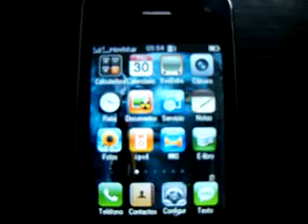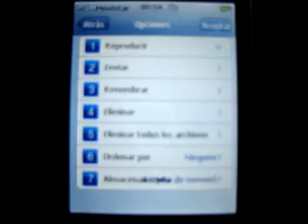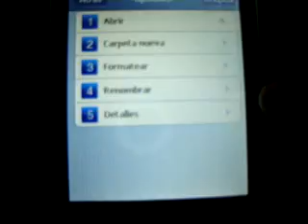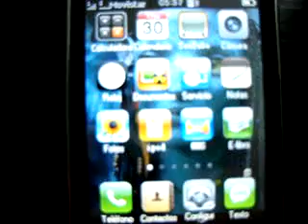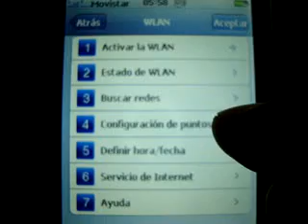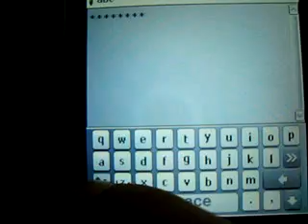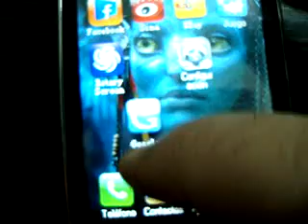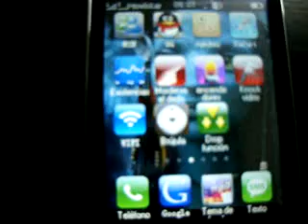ML 96987665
Video Migrado